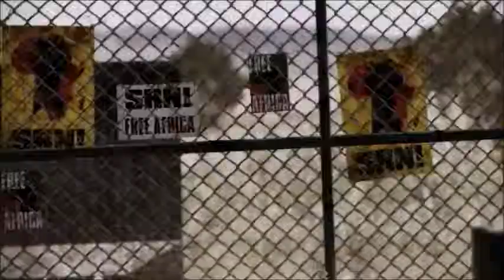[GMV] My Sacrifice by Creed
3rd GMV,this time with a bit of guitar and drum style

Games used in making of this video :
Ace Combat Assault Horizon
ARMA II Operation Arrowhead
Battlefield 3
Operation Flashpoint Red River

WANT TO PLAY WITH ME ONLINE?
FIND ME AT TUNNGLE (Leo64DC27)